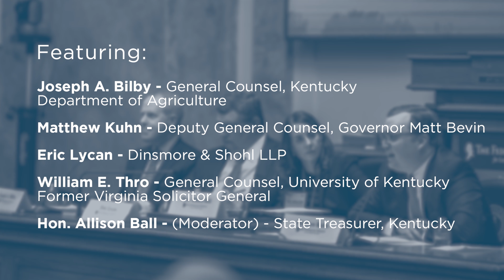Kentucky Constitution: Features, Quirks and Practice Pointers [2018 Kentucky Chapters Conference]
On October 29, 2018, the Federalist Society's Kentucky lawyers chapters hosted the second annual Kentucky Chapters Conference. The second panel discussed various aspects of the Kentucky Constitution.

Featuring:

- Joseph A. Bilby, Kentucky Department of Agriculture

- Matthew Kuhn, Deputy General Counsel, Governor Matt Bevin

- Eric Lycan, Dinsmore & Shohl

- Moderator: Allison Ball, Kentucky State Treasurer